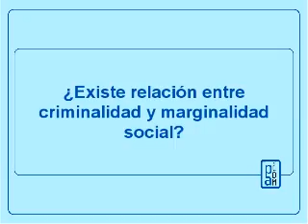Eugenio Raúl Zaffaroni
Entrevista al Ministro de la Corte Suprema Eugenio Raúl Zaffaroni